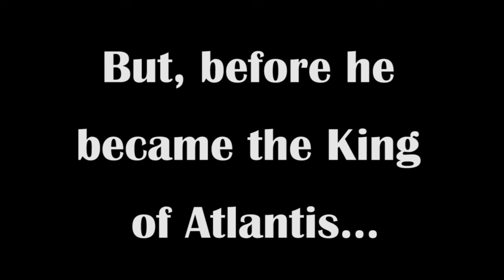Aquaman teaser trailer leaked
Jason Momoa starrer Aquaman's teaser trailer leaked online. Watch the first look at the Justice League hero's solo movie right here